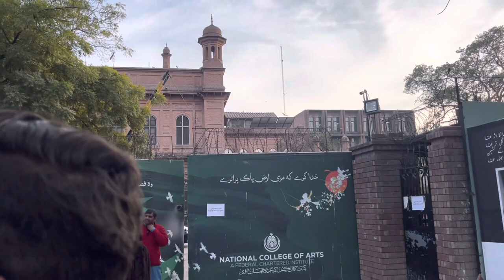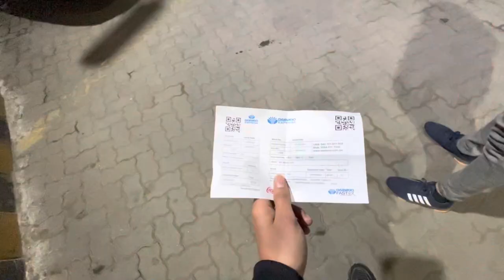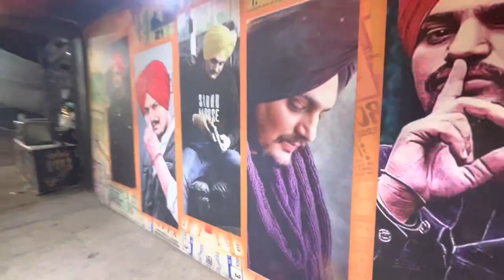DUKH BHARI DASTAAN